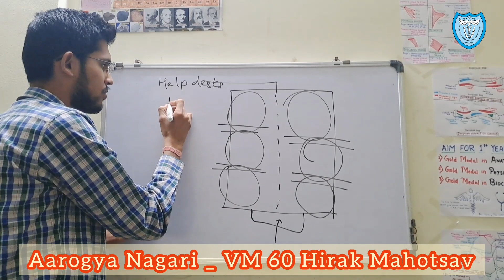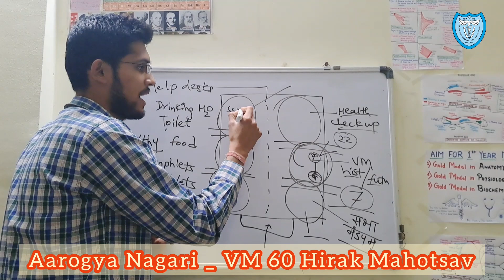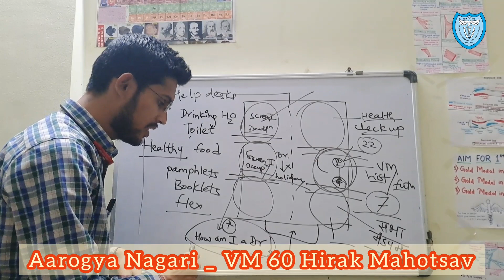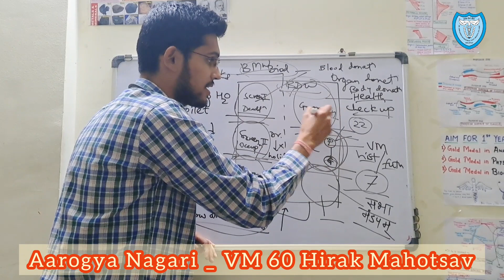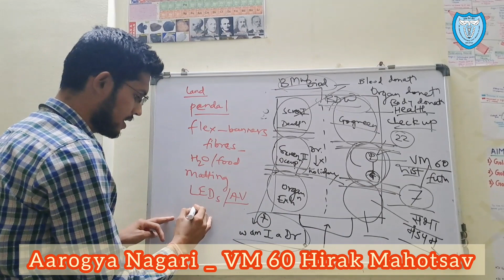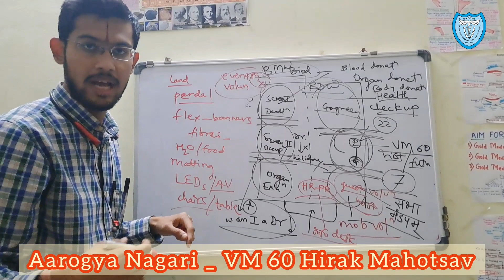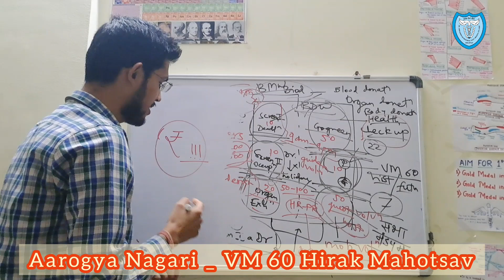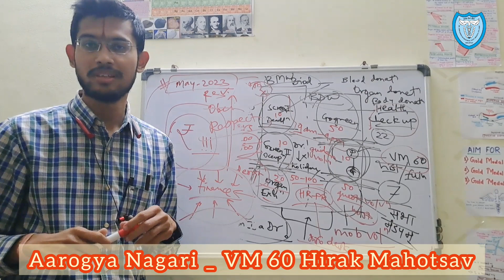Details of Aarogya Nagari rolled out !